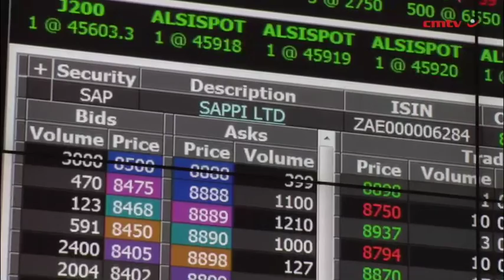Sappi celebrates 80 years on the JSE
Pulp and paper producer Sappi on Tuesday celebrated its eightieth year as a JSE-listed company, as well as the fact that it was, once again, part of the bourse’s Top 40 Index, which includes the 40 largest companies by market capitalisation included in the FTSE/JSE All Shares Index.